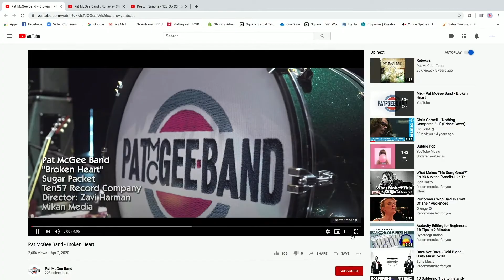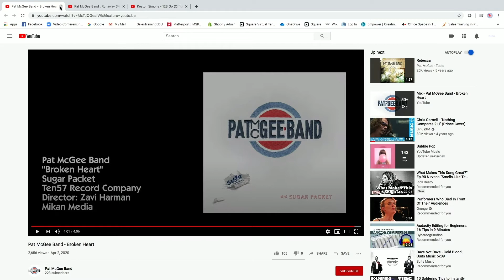Wake Up To The Vibe with Special Guest Pat McGee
Wake Up To The Vibe is a motivational, inspirational and entertaining morning talk show featuring host Joe Altieri. Join us Monday - Friday as Joe introduces entertainers, artists, business owners and other extraordinary people. Wake Up To The Vibe with Special Guest Pat McGee